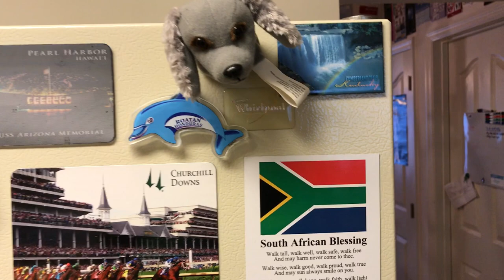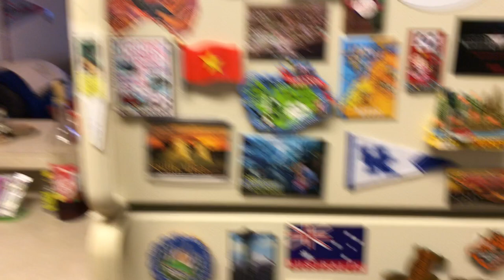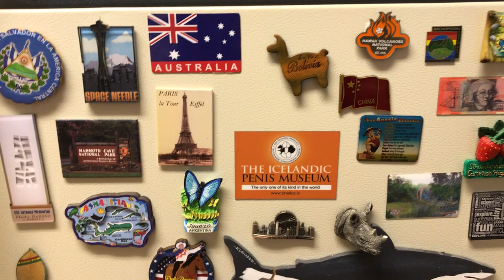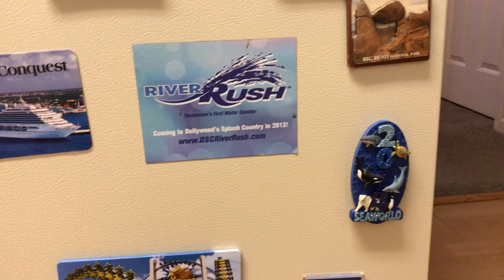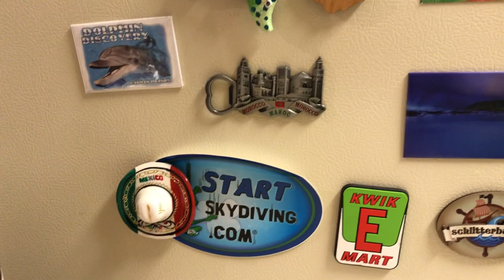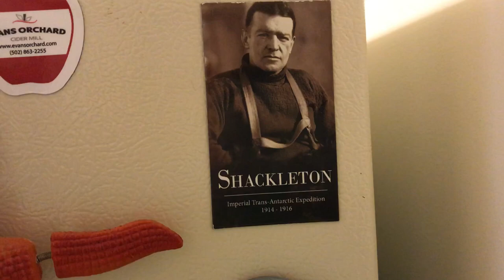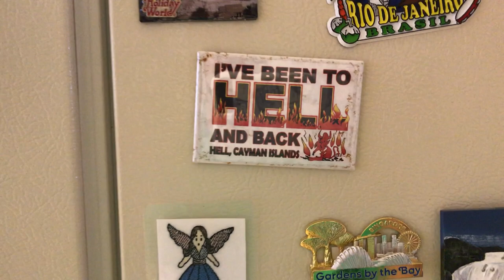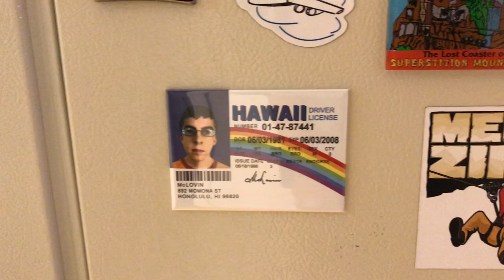Angie and I’s travel magnet collection (September 10th, 2019)